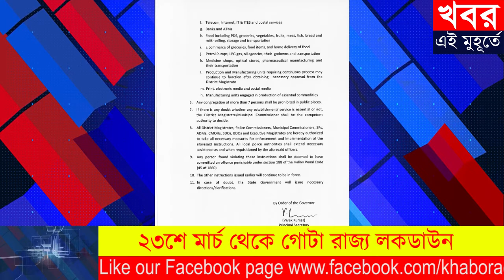23SE MARCH THEKE GOTA RAJYO LOCKDOWN